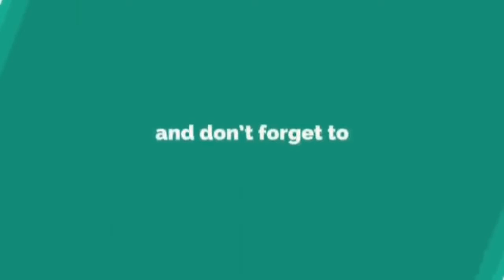sad poetry by yousaf jan part 2